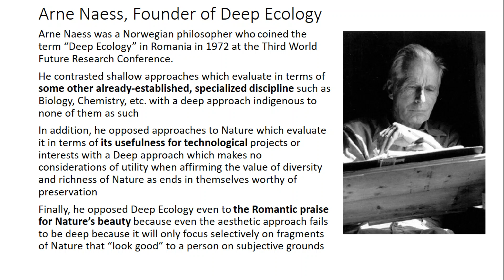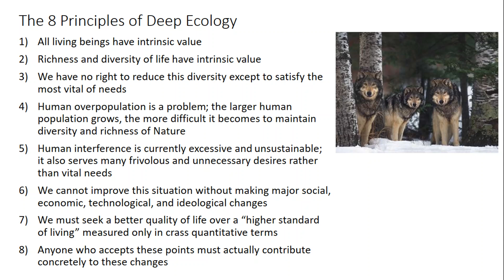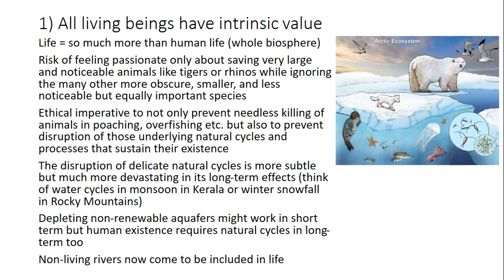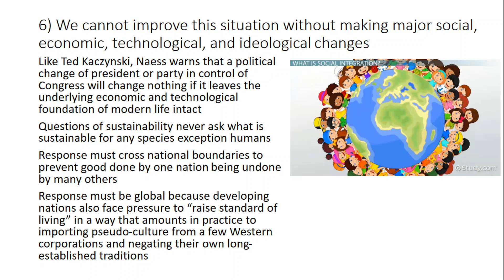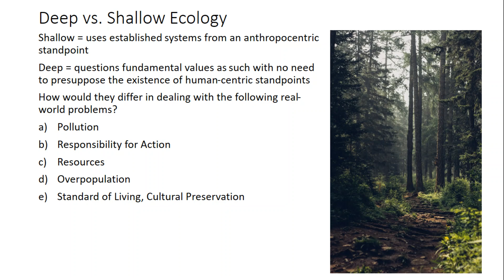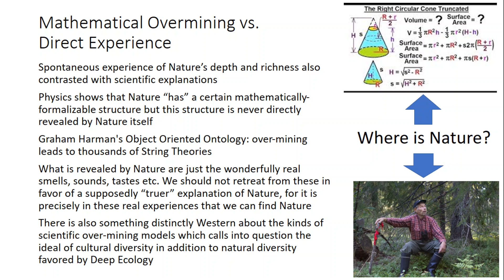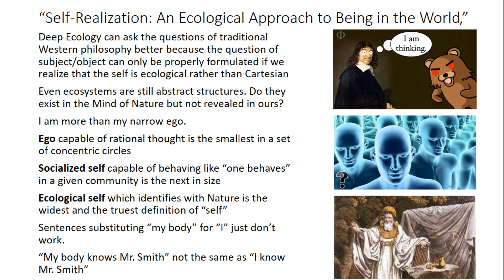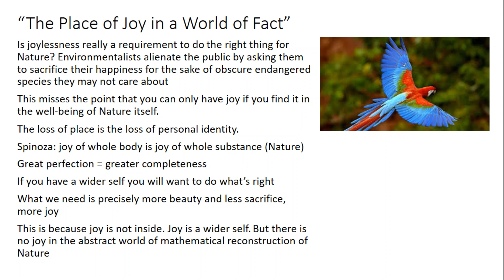The Deep Ecology of Arne Ness There is No Point of No Return Full Book Overview ReUpload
Re-upload of this lecture on Arne Naess's short collection of essays There is No Point of No Return with better slides.
This is a part of the School of Forbidden Texts; you can join us there for as little as two dollars per month:
My 2020 book The Later Philosophy of Pentti Linkola: